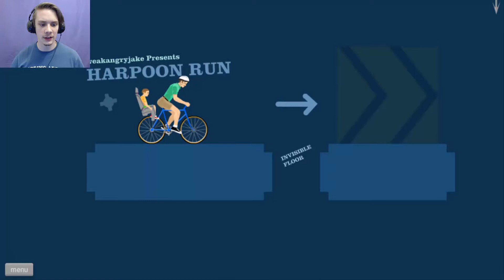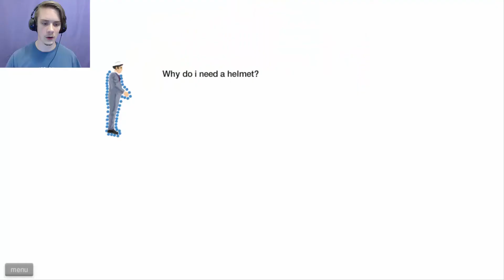I LIKE TRAINS! | Happy Wheels - Part 2